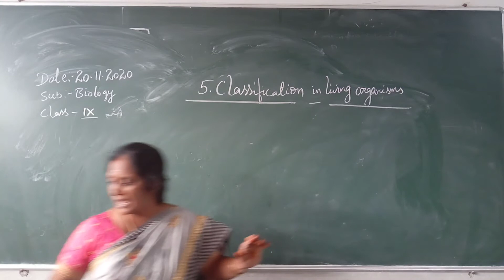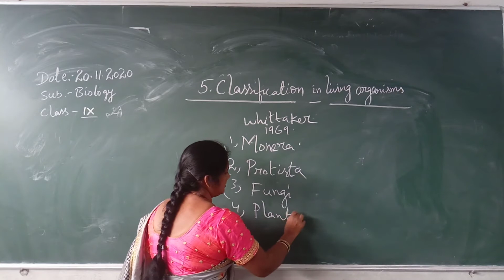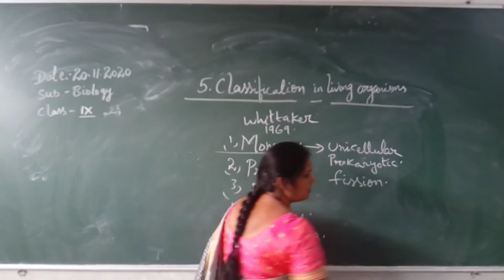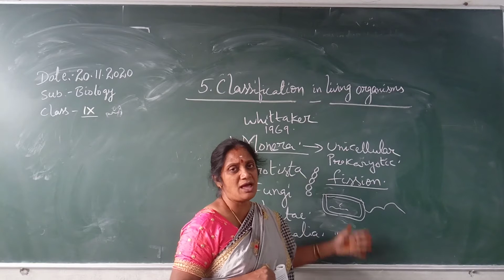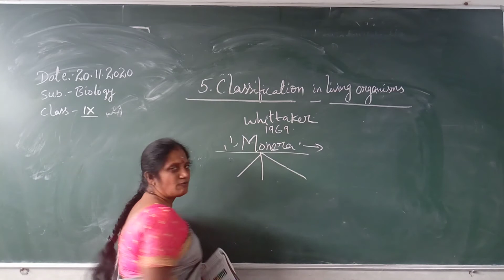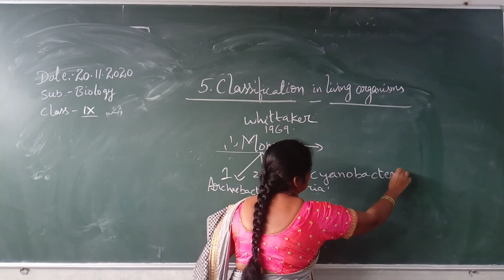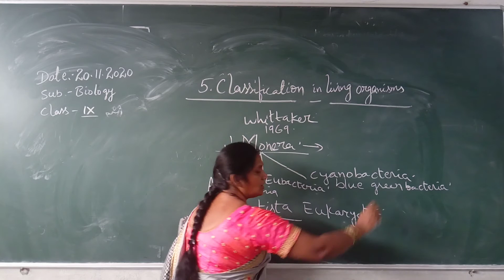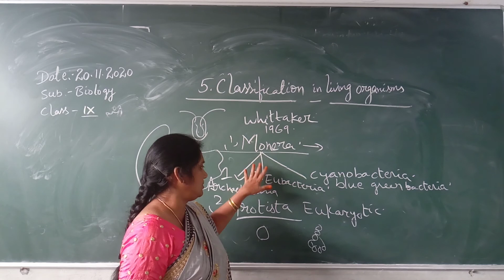IX CLASS BIO 20-11-2020